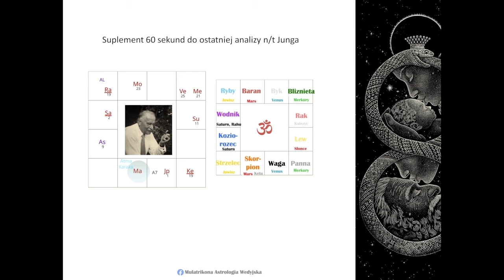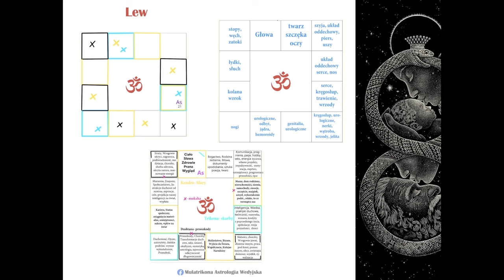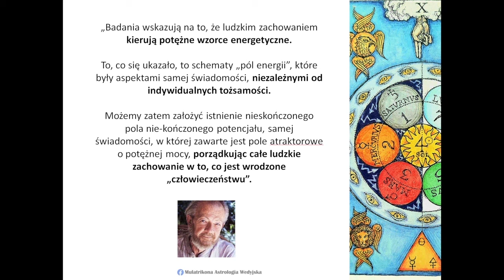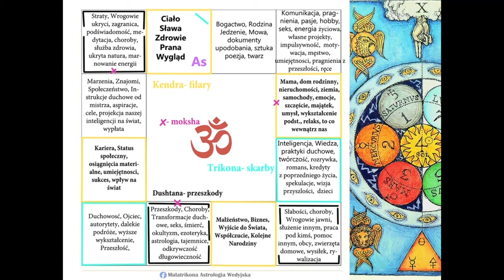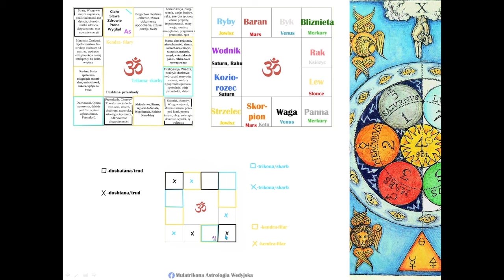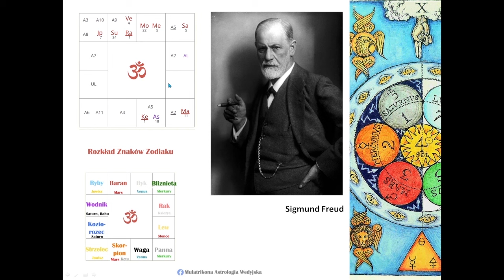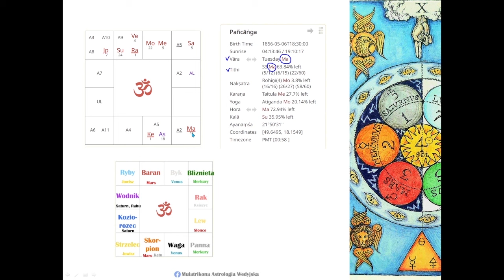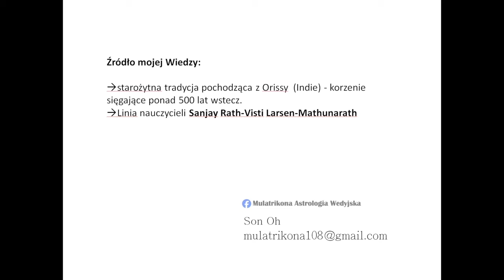03 Sigmund Freud Esencja Astrologii Wedyjskiej